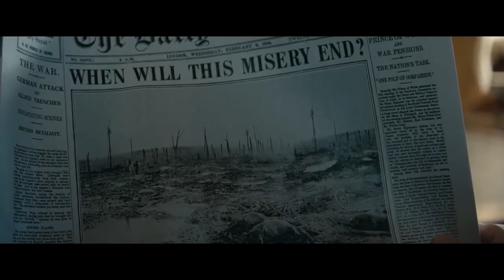THE KING'S MAN (NEW,Trailer)